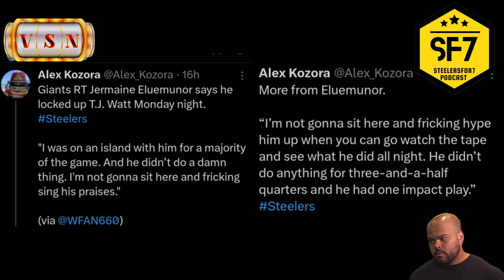New York Giants RT Jermaine Eluemunor DISSES Pittsburgh Steelers OLB TJ Watt After MNF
Wtf was Jermaine Eluemunor thinking?